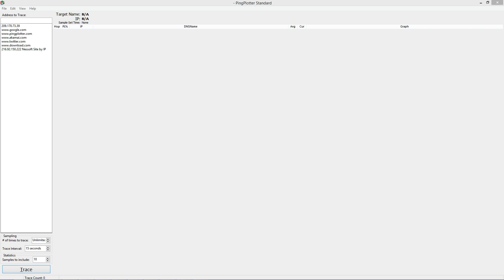Sperglords vs Refuse 2 Die - Gold League, Winter 2014, Season 3